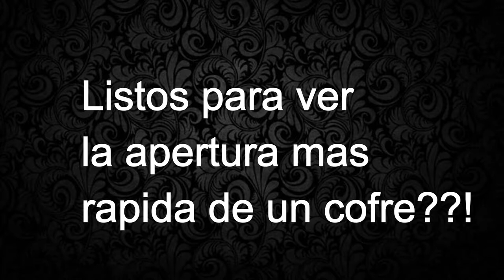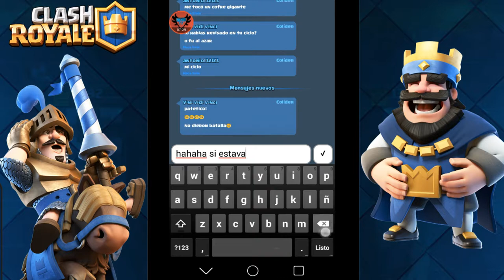CICLADO RAPIDO DE BANDIDA COMPETITIVO!-N00B117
Que les parece e espero que bien dusfruten buen dia :3